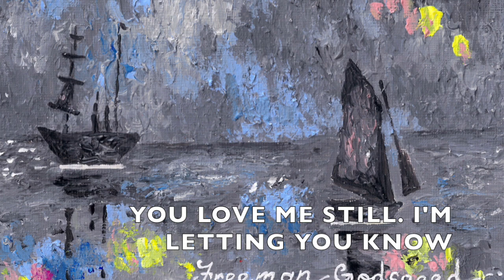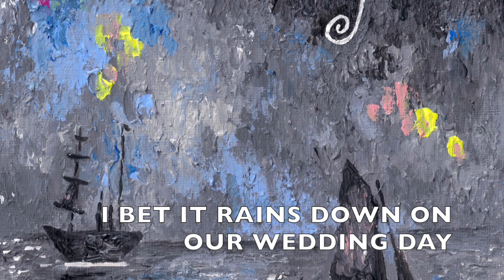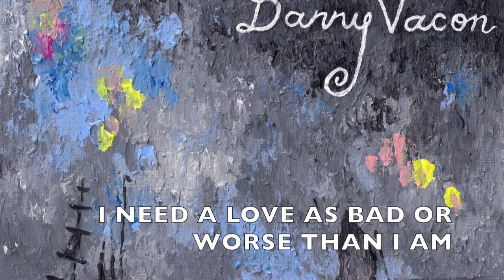DANNY VACON - BAD OR WORSE (Featuring Megs Benedict)